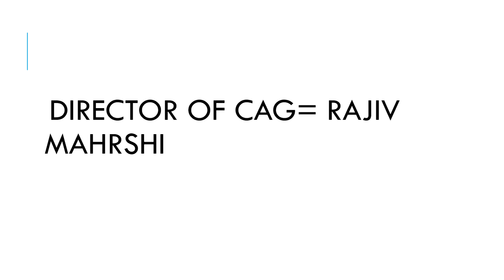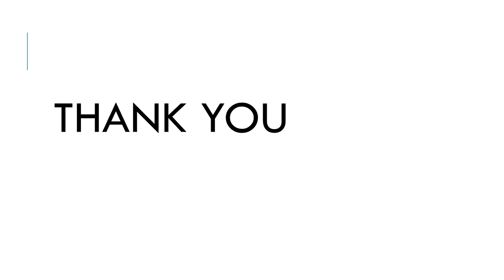LOCO PILOT 1st shift current today